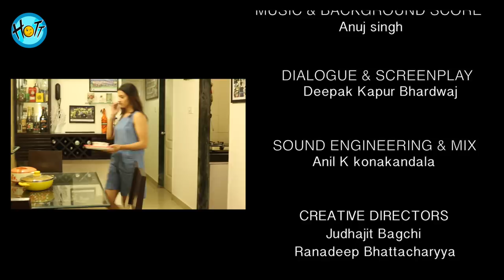Massage Massage Mein | Couple of Mistakes | S01E14 | Karan Veer Mehra | Barkha Sengupta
Season 01 | Episode 14 - Massage Massage Mein

Everything is perfect between Ashwin and Meera except those days when Meera is looking for a perfect happy ending massage. Want to know more? Watch the episode yaar!

Cast:
Barkha SenGupta

Director: Shubham Sinha
DOP: Akshay R. Ahir
Story ,Concept & Screen play: Karan Veer Mehra
Dialogues:Deepak K Bhardwaj
Editor: Shubham Sinha &
Music: Anuj Singh

Creative Directors:
Judhajit Bagchi
Ranadeep Bhattacharyya

Camera & Equipments: Amrohi motion pictures
Sound engineering & Mix: Anil K konakandala
Logo & promo Desinger: Savio Dsilva
Animation: Kiran Vankar
Colour & Graphics: Prakash Singh

Executive Producer:
Kamsin Mehra
Saurabh Kumar

Legal & Finance
Aman Chaudhary

Costume: Anu & Aditi
Legal & Finance: Prashant Rathi
Social Media & Marketing: Navzoo

Assistant Director:
1. Parimal Goel
2. Ajay Mathur

Special Thanks:
Sumeet Hukamchand Mittal
Waseem Amrohi
Prashant Rathi